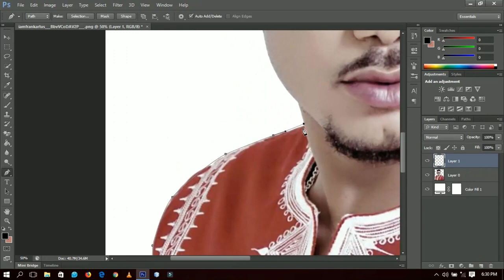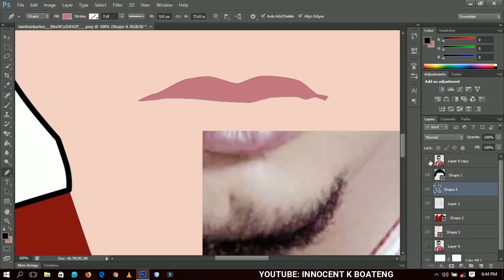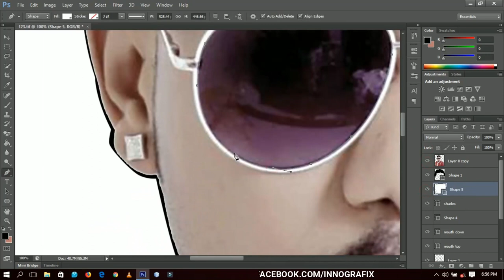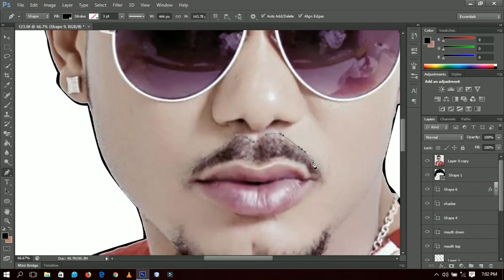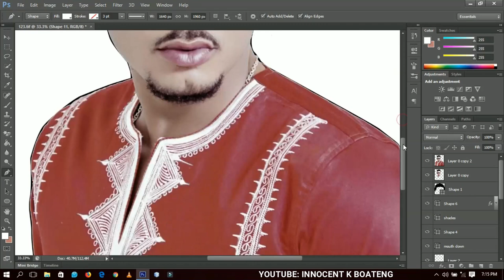Celebrities Cartoon Series, Drawing Frank Artus (Speed Art, Not a Tutorial)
Today in the celebrities cartoon series, I feature one Ghanaian based award winning actors, Frank Artus. Who is your favorite celebrity? Comment them in the comment section so I can cartoon them.

**If you are finding it difficult to learn photoshop, don't worry I have a seasoned series and step by step guide to learning photoshop. Check it our

Much love.